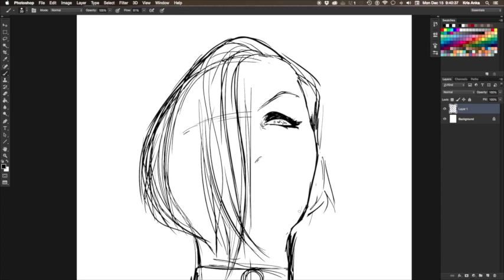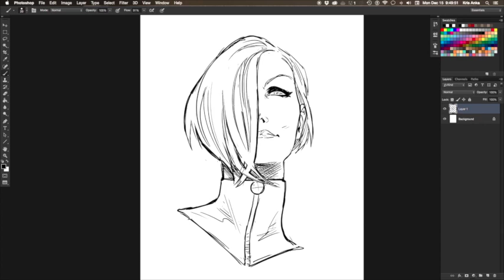emmaFrost 121514 timelapse